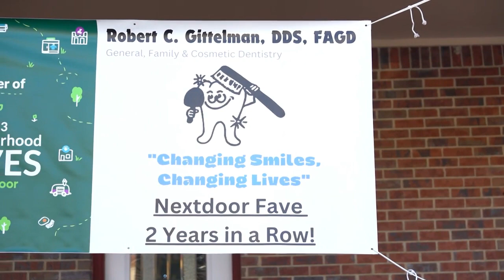Robert Gittelman, DDS, FAGD Marietta Georgia 30064